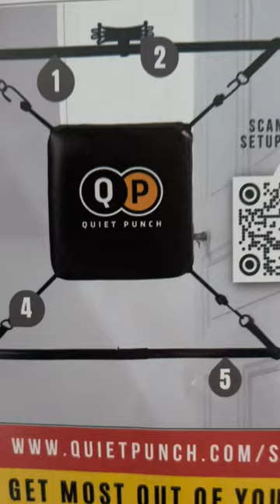Mikey Conlon on the Quiet Punch